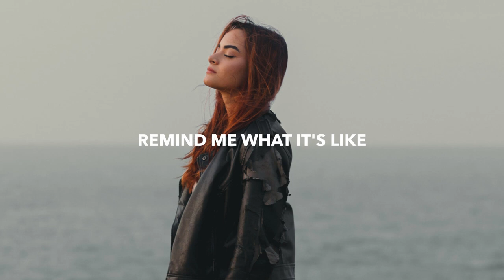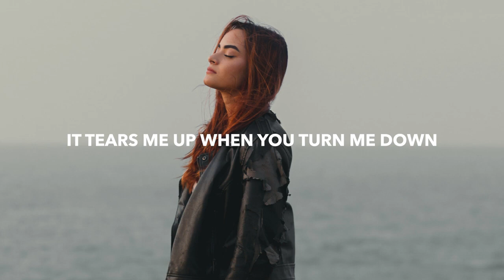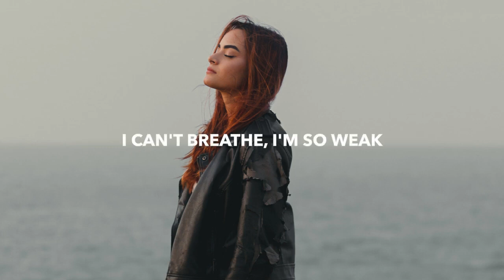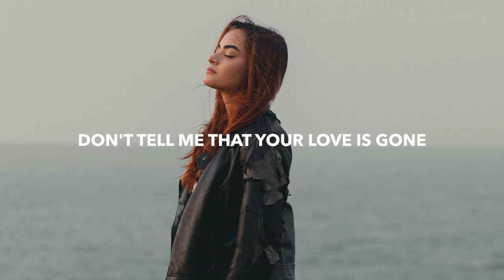VERMILION - Love Is Gone (Lyrics)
I can't breathe, I'm so weak
I know this isn't easy

Don’t say that your love is gone